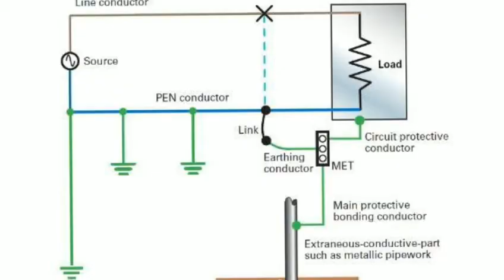Asmani bijli kiasy Banti ha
Asmani bijli kiasy Banti ha or is sy gharon or elect alaat ko kiasy mahfoz banya jahy..